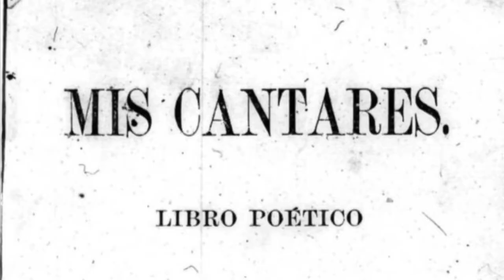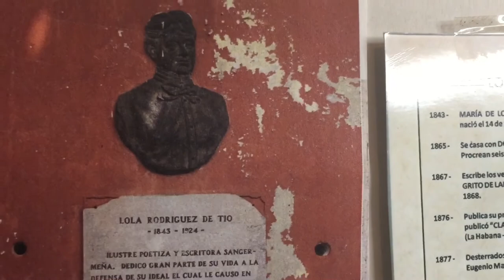Lola Rodríguez de Tió